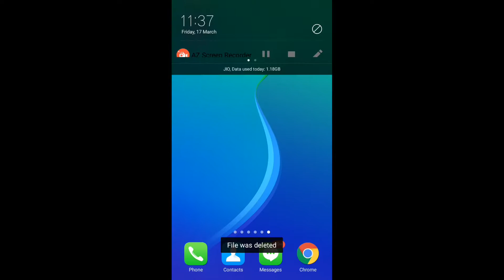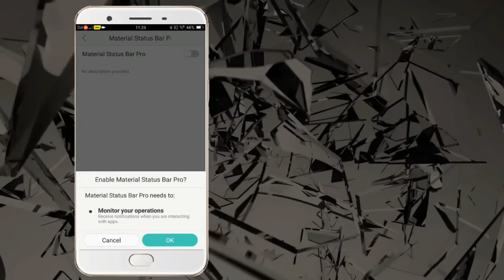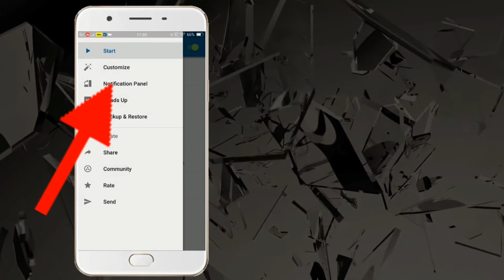how to change notification panel on android in hindi